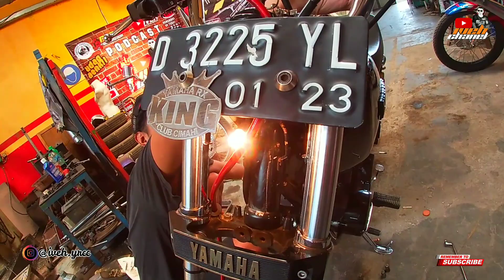Setting sebelum touring akhir tahun| Rxk hitam tradisi dabuy safety engine... Rx king 135 cc